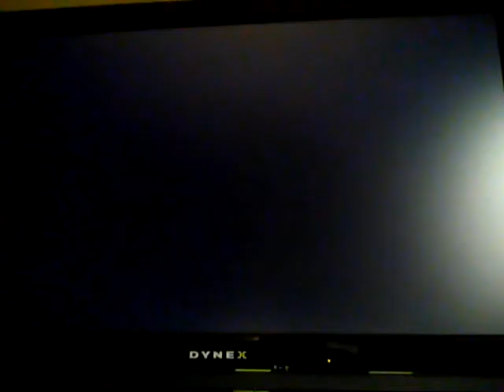Cross Edge - Prinny Fight.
Me being bored, so I recorded this fight xD